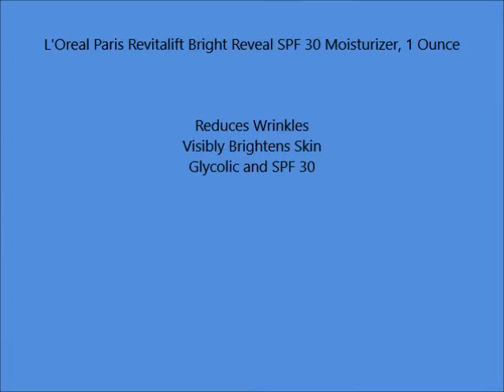L'Oreal Paris Revitalift Bright Reveal SPF 30 Moisturizer, 1 Ounce